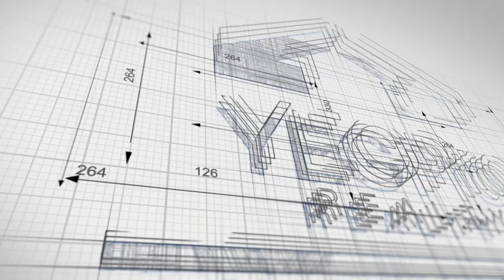Edmonton (Residential Real Estate) Market Update February 2019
Edmonton Housing (Residential) Real Estate Market update For Period Ending February 28, 2019.

The following are links for the full Market Reports.

Edmonton Real Estate Market Stats
Sherwood Park Market Stats
REALTORS association Edmonton GA stats
REALTORS association City of Edmonton stats

I am a full time REALTOR® Serving Edmonton and Area (Sherwood Park, Fort Saskatchewan etc). I provide real estate how to's, real estate Market Updates, and local community insights.